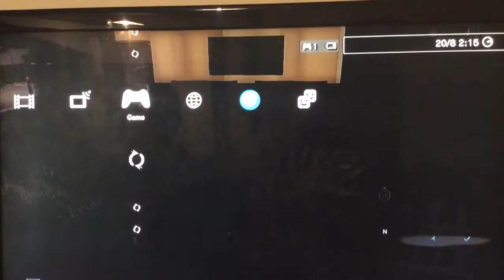watchdogs freeroam part 1